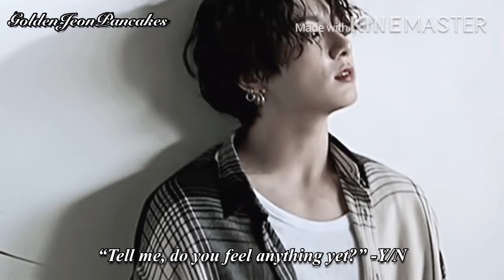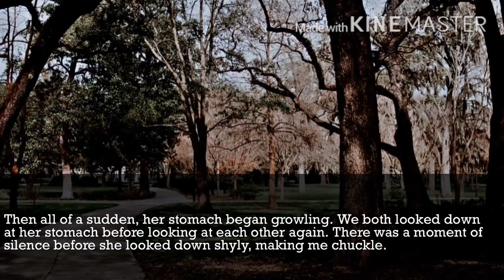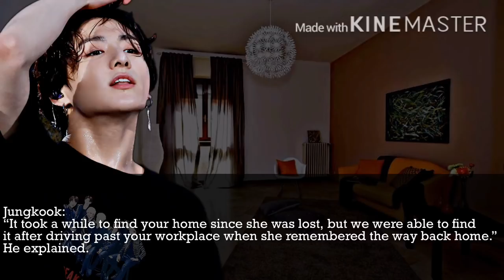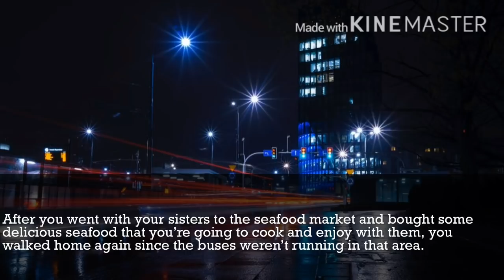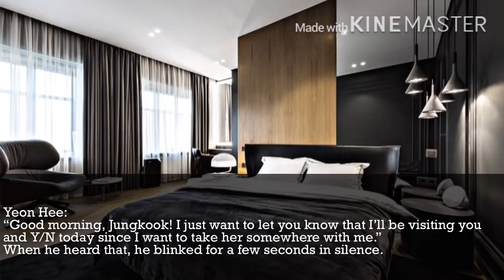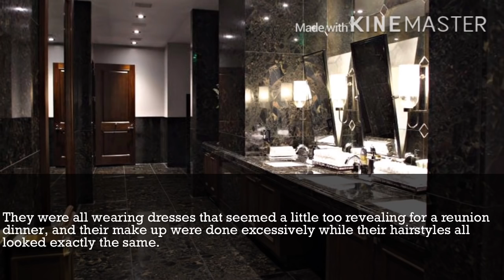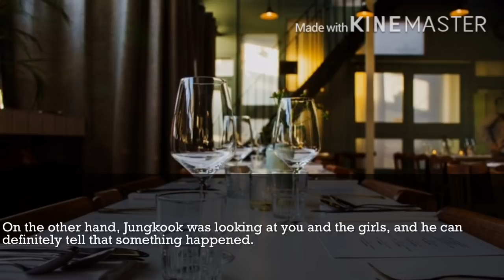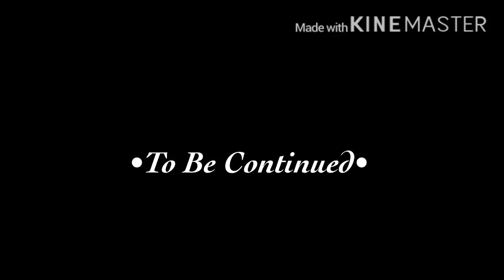{JUNGKOOK FF}TEACH ME HOW TO LOVE YOU [EP. 4]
Plot:
You have been living alone with your two sisters and always have to take care of them because that’s your top priority. You may seem weak and scared on the outside, but the real you is always more scarier that what people think they see. Jungkook is bound to get married to Yeon Hee who he chases after to win her heart since his parents only want him to marry her. But does he really feel anything towards her or want to be with anyone in life? Jungkook knows little about love and what it feels like to fall in love because of certain incidents that happened in his past. But what happens when the two of you encounter each other in inconvenient situations and start to get in each other’s ways? What happens when one situation forces you to get closer to him more than you’re supposed to? Throughout your interactions with him, you teach him the beauty of falling in love and what it feels like for a heart to beat for another. Hidden secrets begin to unravel along with tragedies and misfortunes. But will love bring the two of you closer, or force you to separate for the better?

⚠️Get ready for another emotional rollercoaster ride!~⚠️

Audios featured:
{Intro: Kina - Get You The Moon}
BTS - Best of Me Piano Cover
BTS - Fun Boys Instrumental
Agust D ft. Kim Jong Wan - Dear My Friend Piano Cover
RM & V of BTS - 4 O’CLOCK Music Box Edition
Park Boram - Isn’t She Lovely(Introverted Boss OST) Instrumental
R&B Type Beat “Violet” RnB Guitar Instrumental
MC Mong - Yummy Yummy(Dinner Mate OST) Instrumental
Bolbbalgan4 - You(=I) Instrumental
OVAN - Dinner Mate(Dinner Mate OST) Instrumental
BTS - Spring Day Music Box Edition
BTS - Magic Shop Music Box Edition
Shaun - More Than Words(Dinner Mate OST) Instrumental
R&B Type Beat “Real Love” R&B/Soul Guitar Instrumental
BTS - Home Piano Cover
BTS - War of Hormone Instrumental
BTS - Black Swan Instrumental
Heize - Can You See My Heart(Hotel Del Luna OST) Instrumental
EUN - Midnight Cinderella(Dinner Mate OST) Instrumental